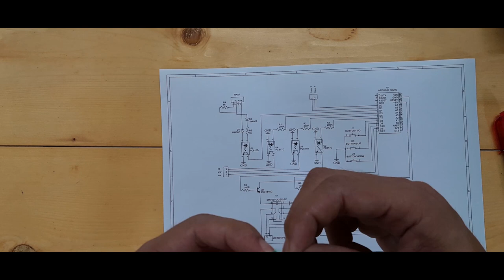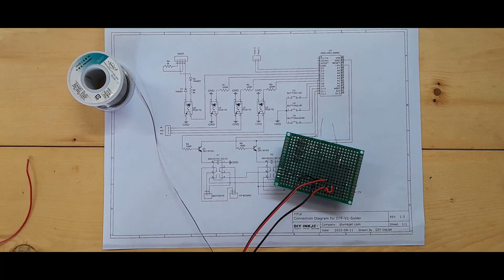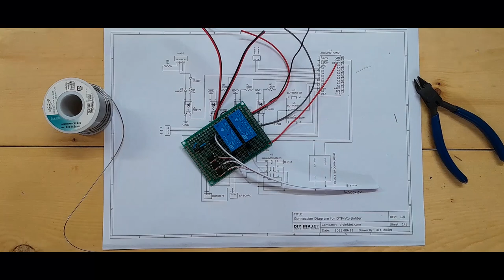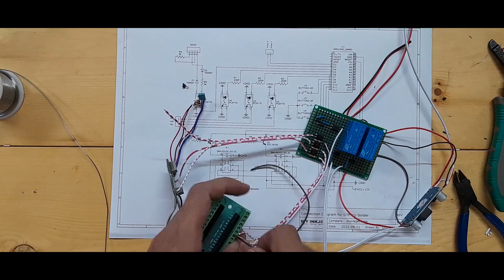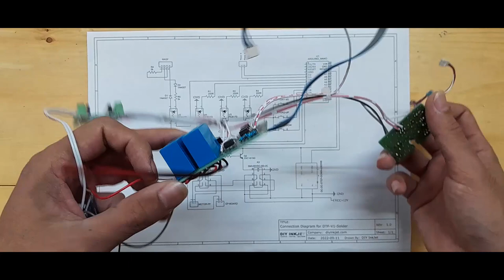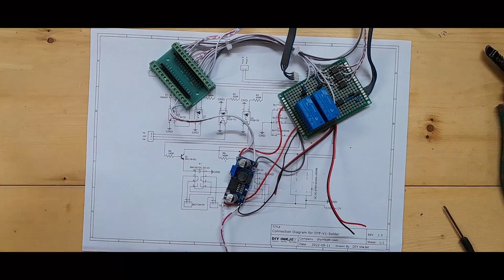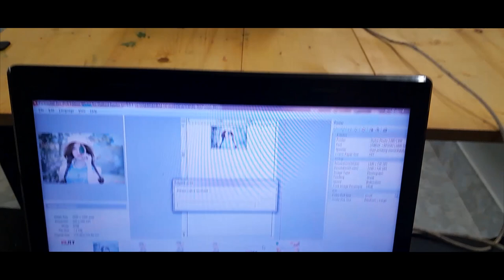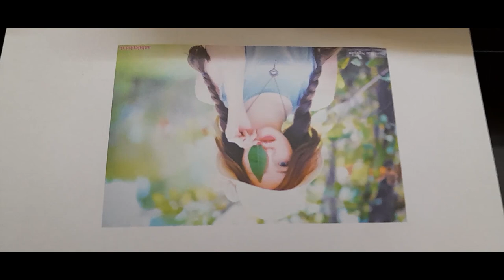Instructions To Convert Epson L1800 Printer Into DTF Printer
here is a video on how to convert an epson L1800 printer into a DTF printer.
with just an arduino nano, and some components, you can convert a regular printer into a DTF printer.
it will be very useful for newbies, in the field of print on demand (POD) in general, and in t-shirt printing in particular.
With the lowest possible cost you can already start a home business. if you are new to t-shirt printing with DTF printer, you can check out the following article about DTF printing

In this DTF printer, roll printing function can be used, it will save you Film when you print with fiml roll.
With conventional printers you need to print with sheets, it consumes quite a lot of film.
In addition, it is difficult to print with clear film, because the printer's sensor has not been emulated.